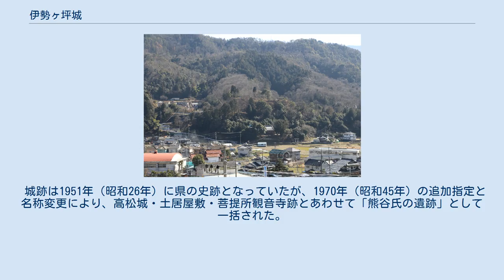伊勢ヶ坪城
伊勢ヶ坪城（いせがつぼじょう）、または伊勢が坪城・塩が坪城は、広島県広島市安佐北区大林にある日本の城（山城）跡。
「熊谷氏の遺跡（伊勢が坪城跡・高松城跡・土居屋敷跡・菩提所観音寺跡）」として広島県指定史跡。
 安芸国三入荘を領地とした熊谷氏の居城である。
1221年（承久3年）に勃発した承久の乱の戦功により安芸国に入った当時の熊谷氏当主熊谷直時は三入荘北端である大林の地に伊勢ヶ坪城を構え、居城とした。
 その後、戦乱の時代になると熊谷直経は山城とはいえ、比高も低く、防御力の高くない伊勢ヶ坪城から、要害堅固な三入高松城に居城を移している。
しかし繋ぎの城としての役目もあり伊勢ヶ坪城は廃城となることなく存続し、隠居城としての役目も持っていたと言われている。
その後毛利氏の防長移封に従い、伊勢ヶ坪城も他の熊谷氏の城や屋敷同様廃され、熊谷元直は三入の地を離れ、萩へと移っていった。
 伊勢ヶ坪城近景 城は根ノ谷川の東岸に築かれ、1郭から南西に延びる尾根に沿って、4つの郭と北側に1つの郭を備えている。
西側には3本の堀切を配置して防御線とし、1郭東側は東から延びてくる尾根を2本の堀切で遮断し、根ノ谷川を天然の堀としている。
1郭の東北端には井戸の痕跡があり、1郭南西下の郭には全長20メートル、高さ1.1メートル-1.5メートル程度の石垣も備えていた。
 城跡は1951年（昭和26年）に県の史跡となっていたが、1970年（昭和45年）の追加指定と名称変更により、高松城・土居屋敷・菩提所観音寺跡とあわせて「熊谷氏の遺跡」として一括された。